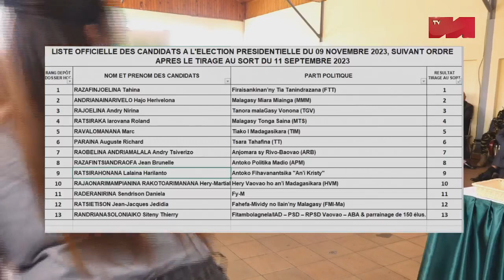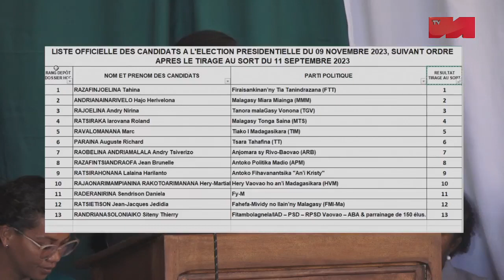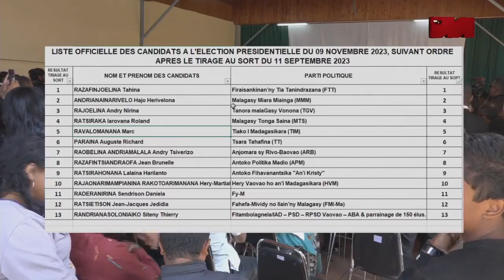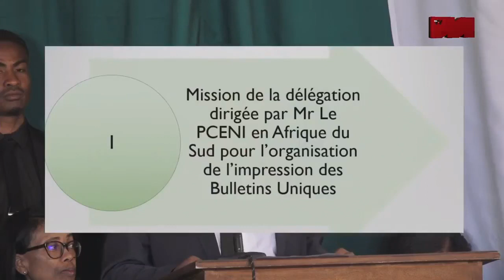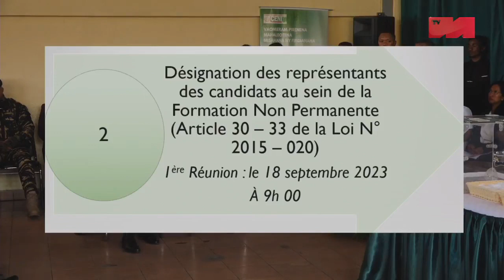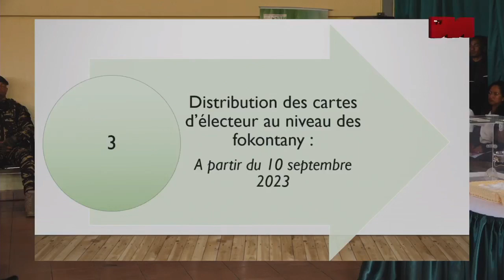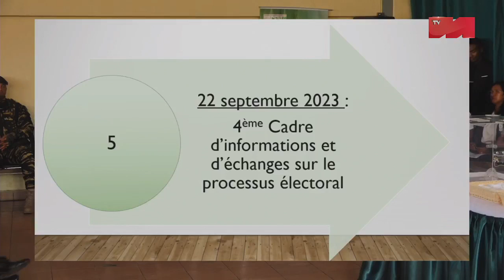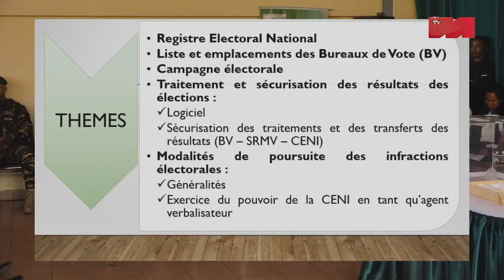Ny fisarihana ny laharan'ny kandidà ho Filohan'ny Repoblika ao amin'ny biletà tokana